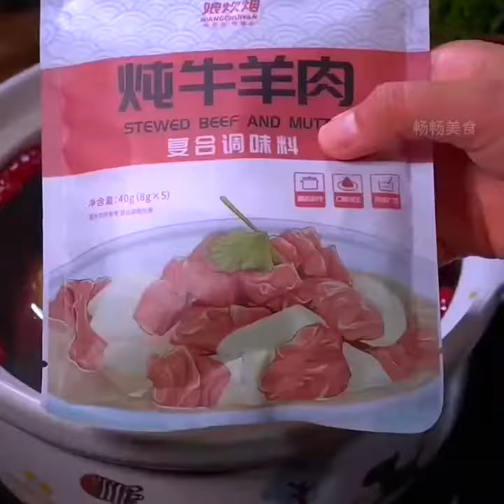Sauce Beef Recipe#Learn to cook with Kuaishou#Kuaishou 1 million fans achievement 18